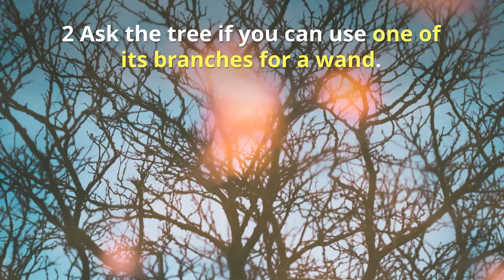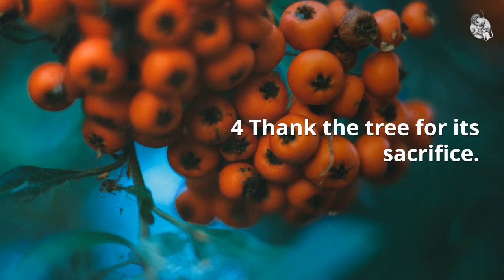10 Easy Steps To Make a Wand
Learn how to make a basic wand for use in Wicca and witchcraft